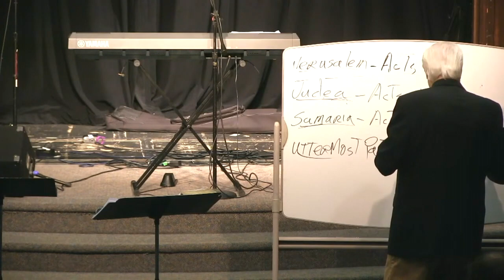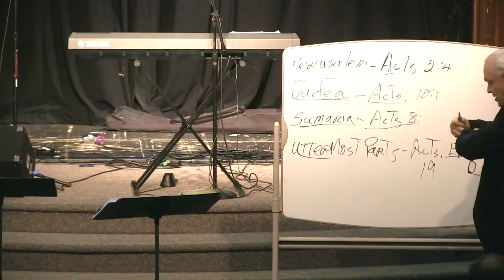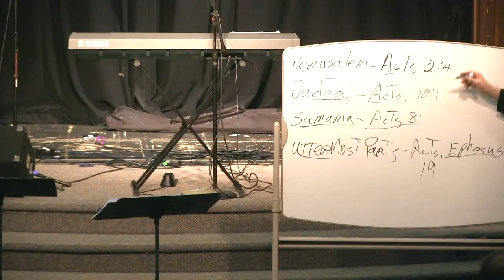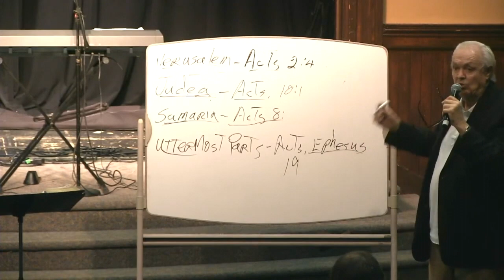11/15/20 Gateways & Barriers to Walking in the Holy Spirit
Speaker: Don Crossland